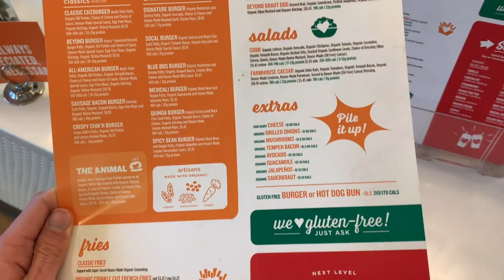VEGAN TEEN- What I eat in a week (for dinner)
Hi! Today I'm showing you eveything that I ate for dinner in a week. I hope this video gave you some easy vegan meal ideas or you just had some fun watching it!